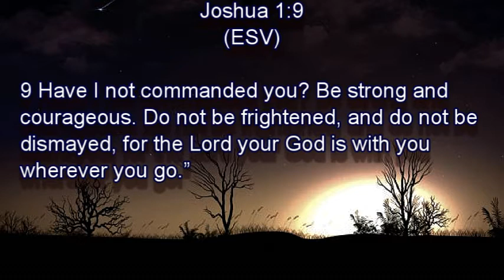Faith Over Fear (3-15-20)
Today's Message

Joshua 1:9